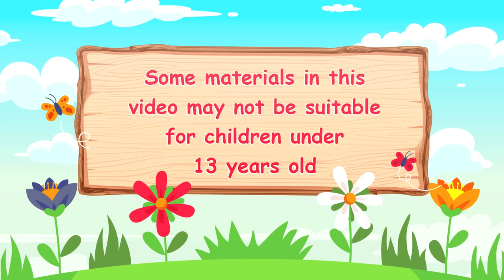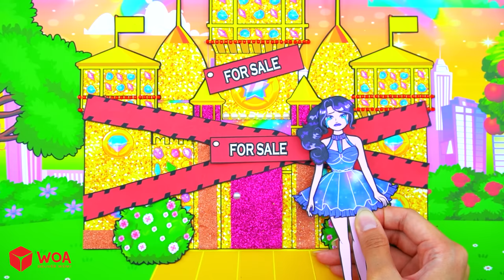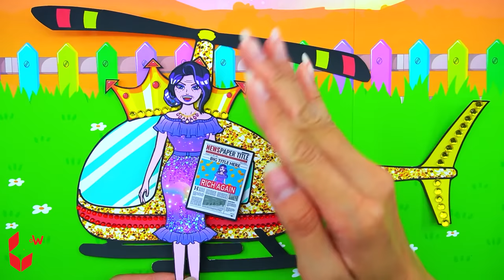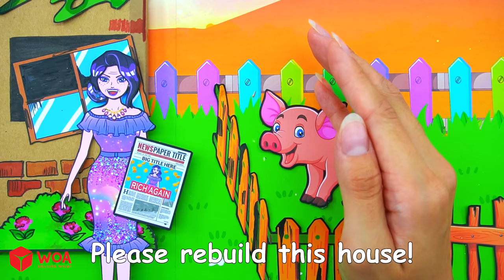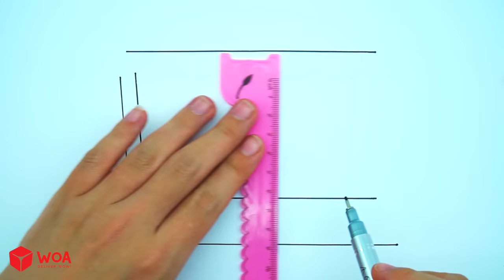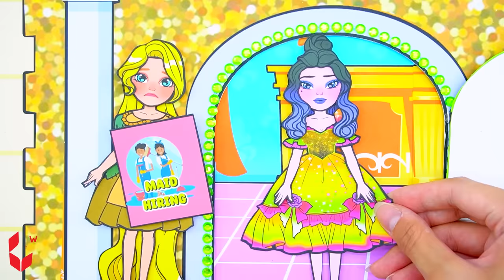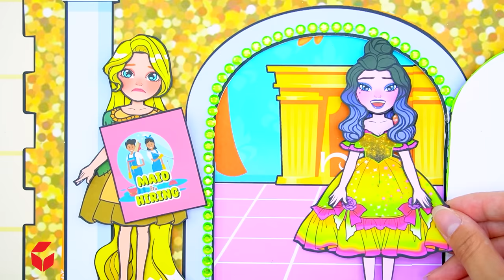Paper Dolls Dress Up - Rainbow Rapunzel VS Poor Rapunzel Quietbook - Barbie's New Home Handmade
CREDIT
Scriptwriter - Hong Ngoc
Artist - Giang Chocopie
Editor - DunggPhoenix